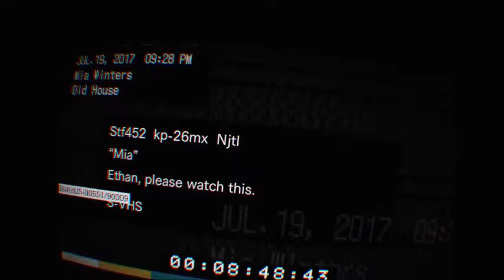Resident Evil 7: Biohazard | pt. 2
This next video was fun to do at the start but after i got chased by the old guy again it became more difficult! Jeez why wont he just fall already